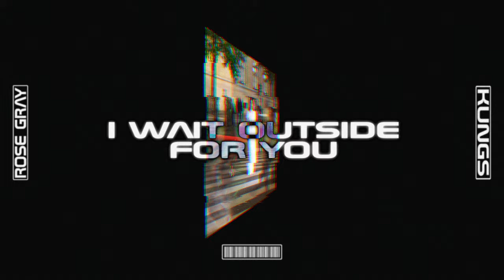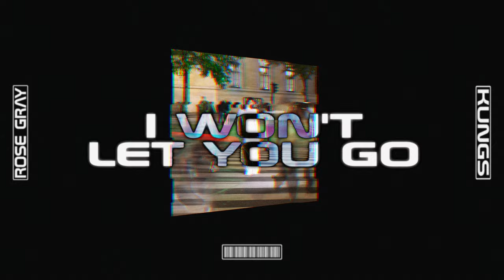Rose Gray & Kungs - Afraid Of Nothing (Official Lyric Video)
Official Lyric Video for Afraid Of Nothing by Rose Gray & Kungs

Photo © Leanda Heler for matiere premiere studio (@matierepremiere_studio)